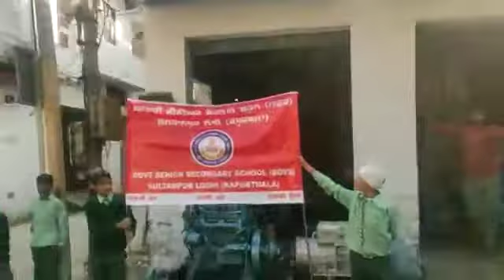gur puurab 2021 on sultanpur Lodhi (govt.s.s.s. boy )